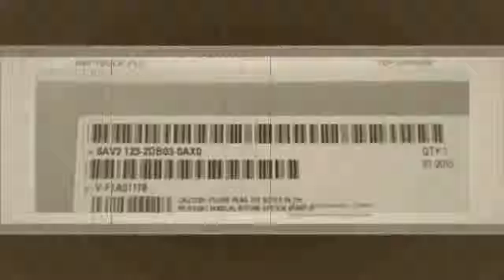2DB03 0AX0 HMI New Original Touch Panel 6AV2 123 2DB03 0AX0 KTP400 BASIC 6AV21232DB030AX0 6AV2 123 2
2DB03 0AX0 HMI New Original Touch Panel 6AV2 123 2DB03 0AX0 KTP400 BASIC 6AV21232DB030AX0 6AV2 123 2
Product On Aliexpress

DIY Supplies:ElectricalUsage:IndustrialMaterial:MetalModel Number:6AV2123-2DB03-0AX0is_customized:YesStandard or Nonstandard:Standard